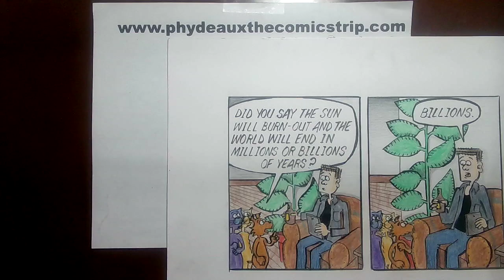Phydeaux the Comicstrip 11/30/24